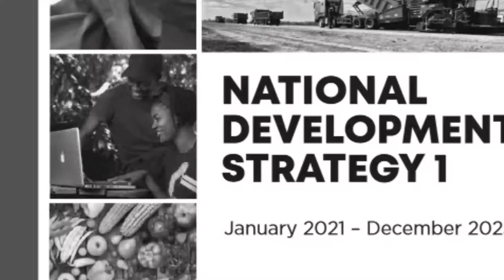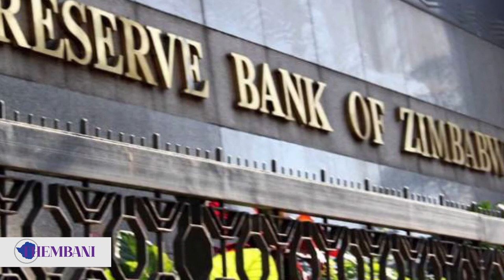NDS1 Unpacked Ep1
NDS1 unpacked Ep01: An in-depth look into the National Development Strategy 1 (NDS1) but also bringing forward the successes and failures of the preceding economic blueprint the Transnational Stabilization Programme (TSP)